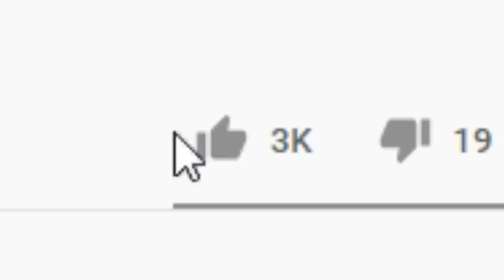GRAMY W DWA OGNIE W LEAGUE OF LEGENDS